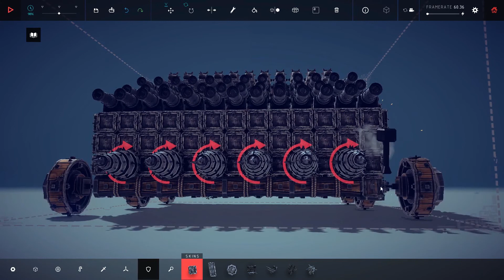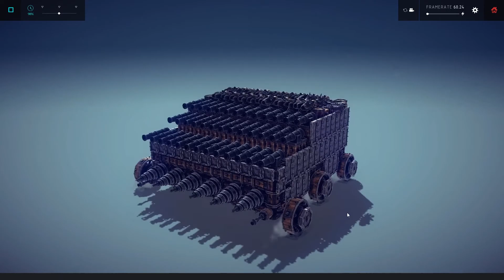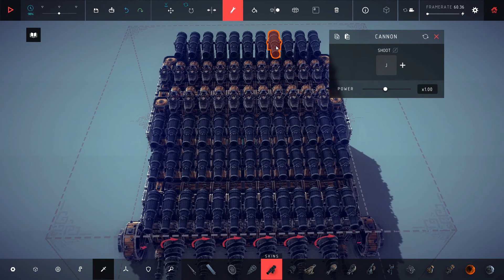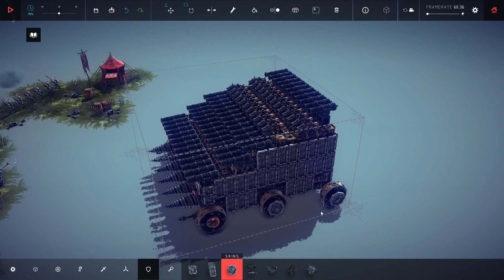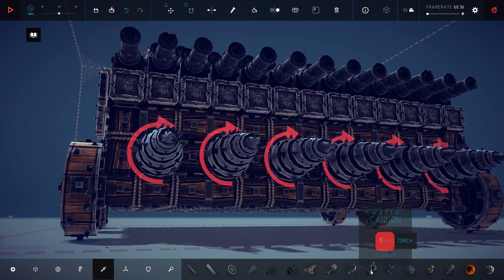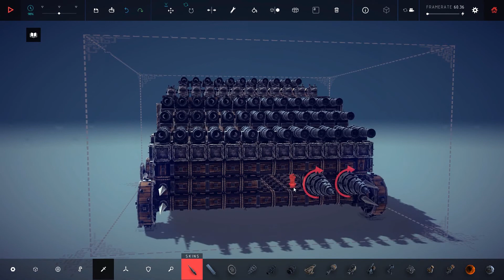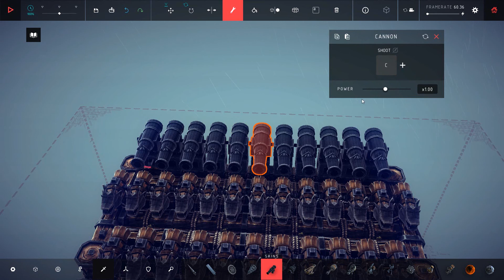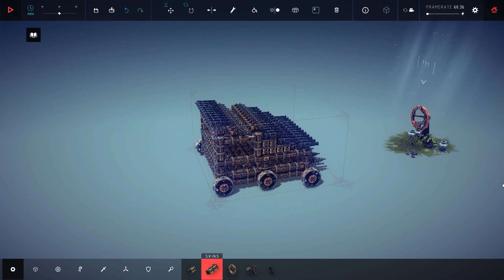Im Sturm durch den Sturm Let's Play Besiege #18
Hier bekämpfen wir zunächst noch die Zelte, wo uns vor allem die Treffsicherheit der Armee und zu schaffen macht. Danach jedoch sind wir der Natur ausgeliefert: Schaffen wir es, uns durch die Wirbelstürme zu kämpfen?